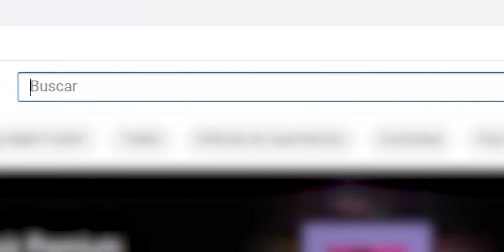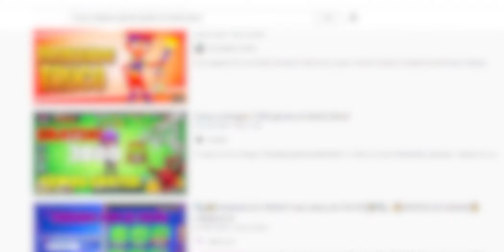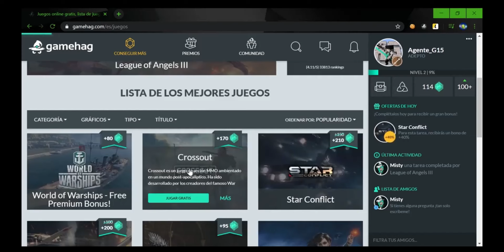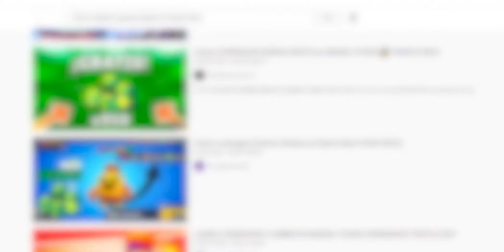COMO OBTENER GEMAS GRATIS 🤯 - CLICKBAIT LAMENTABLE DE BRAWL STARS 😐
El CLICKBAIT es una técnica que consiste en poner títulos engañosos y llamativos  con la intención de llamar la atención. No hace falta explicar el por que esta técnica para ganar vistas es asquerosa, y por supuesto criticable.
Y es que en la comunidad de BRAWL STARS, lastimosamente hay mucha pero mucha gente que utiliza estas técnica de títulos engañosos, para ganar visitas y dinero, es por eso que el día de hoy les voy a hablar de un tema que genera muchos videos con títulos engañosos, COMO OBTENER GEMAS GRATIS.

Espero hayas disfrutado del video de hoy, no olvides suscribirte activando la campanita para no perderte ninguno de mis videos, apoyarias muchisimo al crecimiento del canal. deja tu like si te ha gustado el video si tienes sugerencias o criticas, dimelo en los comentarios.

Creditos a los creadores cuyo contenido aparece en algunas partes de este video: